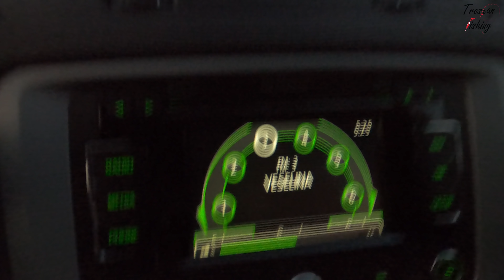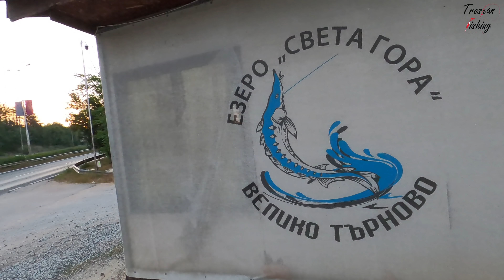КОЙ е ТОЗИ ВОДОЕМ ? ЛОВИХ на СИЛИКОНОВ РИНГ - РИБНИТЕ ПЕЛЕТИ ги ПОДЛУДИХА / Carp Fishing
Здравейте банда,
Реших да посетя водоем на, който бях ловил преди повече от една година.
Водоема, който бях си подбрал бе езерото Света Гора във Велико Търново.
Отидох рано сутринта за да мога да хвана сутрешните кълванета за да имам шанс за голям шаран.
Забърках си захранката от тип "баберка" :)
Цял ден лових малчугани 300-400гр
Пробвах дори и риболов на силиконов ринг с 11мм пелета.
Но уви не можах да хвана нищо по-голямо от може би 500-600гр .
Явно този ден големите шарани не бяха гладни.
Надявам се това видео да ви е хареса.
BG - Добре дошли в YouTube канала на TroshanFishing.Тук ще видите риболов с болонеза, мач, телескоп, фидер, и дънни въдици.Моят любим риболов е на плувка с болонеза.Ако ви харесват мойте видеа не забравяйте да се абонирате.Винаги съм насреща да отговарям на въпроси свързани с риболова.Поздрави Troshan Fishing

UK - Welcome in Troshan fishing chanel. Here you can find videos with different type of fishing methods : Float, Feeder, Carp, and Predator. The one I use the most in the chanel is with float fishing.

МК - Добро дошли во YouTube каналот на Troshan Fishing.
Тука ке видите риболов со болонеза, мач, телескоп, фидер и дубински риболов. Мојот омилен риболов е на тапа со болонеза трска. Ако ви се допаѓаат моите видеа не заборавајте да се приклучите на мојот YouTube канал. Секојпат сум спреман да одговорам на одговори сврзени со риболовот. ПОЗДРАВ и БИСТРО TroshanFishing

DE - Willkommen im Angelkanal Troshan Fishing. Hier finden Sie Videos mit verschiedenen Angelmethoden :Matchrute & Posenrute, Karpfenrute, Welsrute. Das, was ich im Chanel am häufigsten verwende, ist mit Posen. Bei Fragen stehe ich Ihnen gerne zur Verfügung. Mit bestem Gruß Angeln in Troshan

IT - Benvenuto nel canale YouTube di TroshanFishing. Qui vedrai pescare con bolognese, match, telescopi, feeder e canne da fondo. La mia pesca preferita è galleggiante con bolognese. Se ti piacciono i miei video, non dimenticare di iscriverti. I sono sempre lì per rispondere a domande relative alla pesca. Saluti Troshan Fishing

RO - Bine ati venit in canalul YouTube la TrosanFishing. Aici puteti sa gasiti pescuit cu feeder, bolognese , match, crap. Pescuitul meu preferat este cu bolognese.  Nu uitati sa va abonati da ca va plac clipurile mele.  Raman la dispozitia pentru intrebari legate de pescuit. Salutari TroshanFishing

FR - Bienvenue sur la chaîne YouTube de Troshan Fishing. Ici vous verrez la pêche avec Carpe,Feeder,Bolognese, Silure est le fond. Je suis toujours là pour répondre à vos questions liées à la pêche. Salutations de Troshan Fishing !